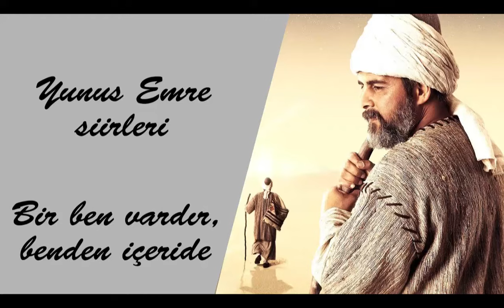Yunus Emre Şiirleri (Yunus Emre Dizisindeki Tüm Şiirler)